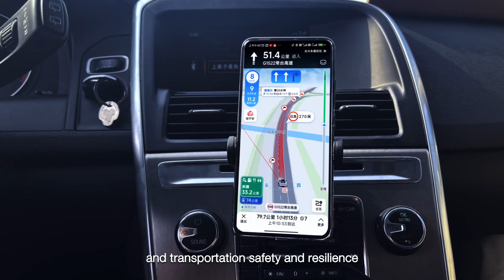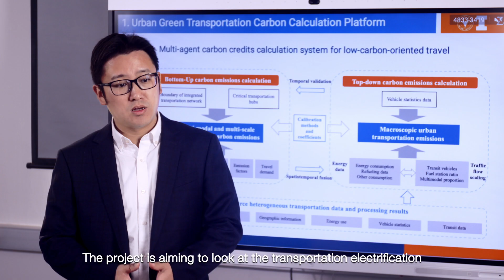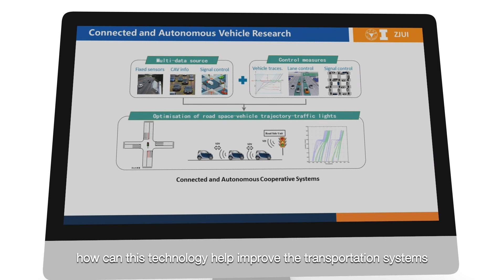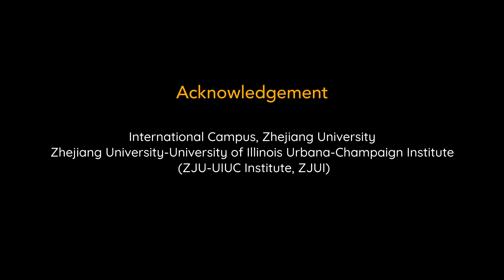Welcome to our ‘Transport Systems & Environment Lab’!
As part of the ZJU-UIUC Institute at ZJU, this lab led by Dr. Simon Hu helps improve our understanding of the real-world operation of transport systems and their measurable social, economic, and environmental impacts.

Curious about the research activities carried out at our lab and the milestones we've achieved so far? Watch the video to learn more!

Acknowledgement: International Campus, Zhejiang University
Zhejiang University-University of Illinois Urbana-Champaign Institute (ZJU-UIUC Institute, ZJUI)